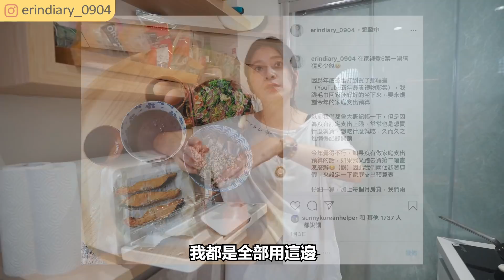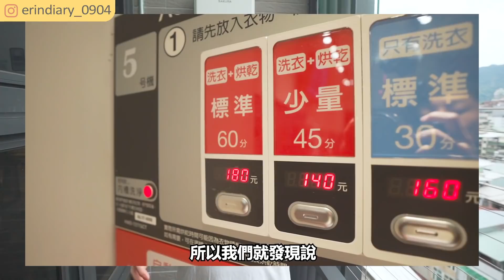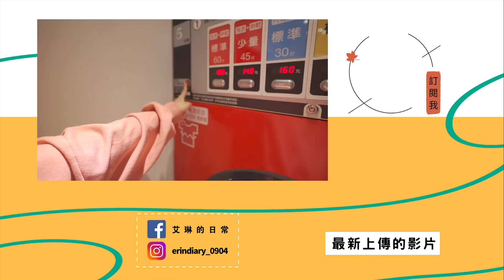【小坪數家庭】不需要的五項家電！沒有這些也可以生活得很開心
剛開始住進新家的時候，真的什麼電器都沒有，想說這個要買這個也要買，把想要的家電全部列出來之後才發現，我們家根本裝不下😂
因此在我們開心生活半年並且有定期煮飯的狀況下，歸納出了五項我覺得小宅/小坪數家庭沒有也可以活得很開心的五項家電！並且分享我們用什麼家電取代，這些放在家裡物品的多種功能等等，都讓我們在小坪數居家的生活下還是可以很開心！

註冊即可獲取經營自媒體最新資訊/趨勢與方法

艾琳Erin的line@官方號服務~解決你旅遊遇到的大小事！

用

▶使用硬體軟體:
相機: SonyRX100 / Sonya6500(慢鏡頭輔助)
剪輯軟體: Adobe premiere pro
音樂來源: epidemicmusic